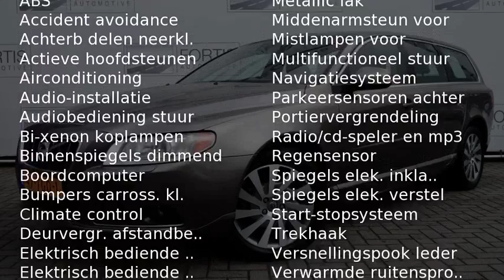Volvo V70 1.6 T4 LIMITED EDITION Leder/ Navi/ Xenon/ Trekhaak